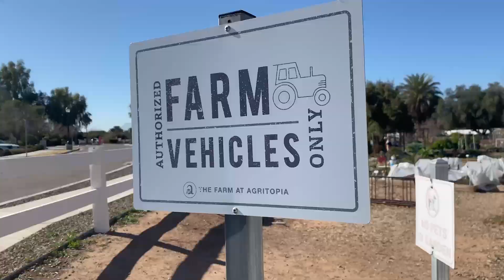Neighborhood Spotlight | AGRITOPIA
Not every Master Planned communities is designed with agriculture and craftsmanship at the center like Gilbert's very own Agritopia. Situated in the heart of Gilbert, Agritopia was established in 2000. Home to a variety of home styles, gardens and farms, parks and shopping, once you move to Agritopia, there isn't much reason to leave! You can find single family, town homes, and even loft apartments here, as well as a host of activities for all ages.

Daniel Brown is the Founder, CEO, & REALTOR® at Myriad at My Home Group. Located in Central Phoenix, Myriad serves clients throughout the Phoenix metropolitan area.